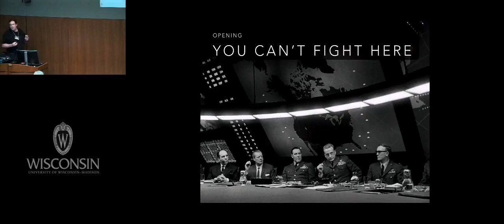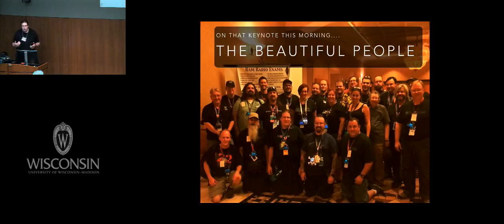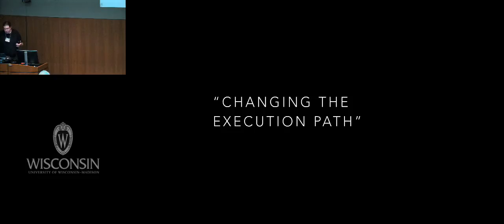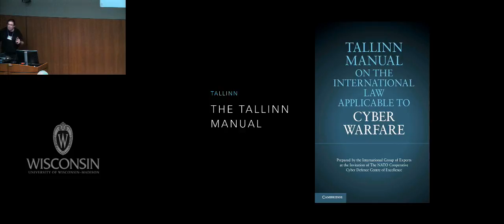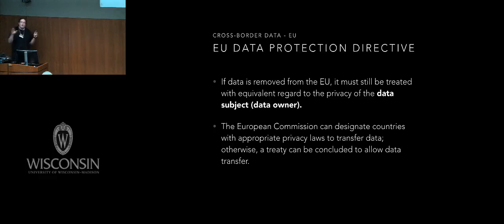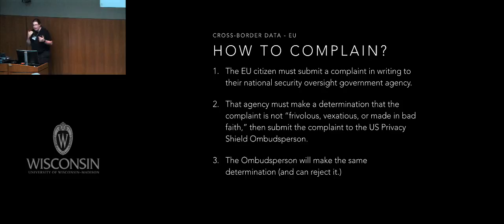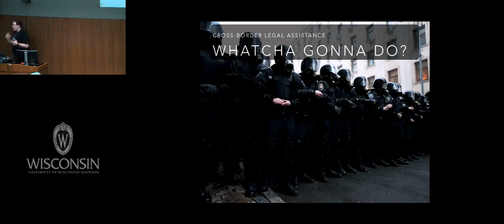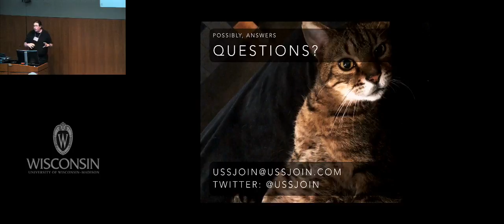Lawyers are Killing the Internet, but it's Not Entirely Their Fault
Are China, North Korea, and Ireland teaming up to hate our freedoms and our democratic way of life? What are Russia, the EU, and Canada in complete agreement on? What does the layout of undersea cables have to do with NATO, and why are people looking for cyberblood? What on earth is cyberblood? Are lawyers, inevitably, screwing up everything? (Yes.) Join us for a discussion of the current state of forced data localization, EU-US Safe Harbo[u]r, the Law of (inevitably) Cyber Conflict, and what they all mean to you. If you want to be able to create products, secure systems, live peaceably on the Internet free from military malware, or simply communicate with people who don't have the same passport as you, this is the talk you need to be at.

Recorded on July 14, 2016 by the University of Wisconsin; trimmed and copied here for ease of linking (the original was a capture of many talks).

Slide photo credits:

(Image from Dr. Strangelove, or How I Learned to Stop Worrying and Love the Bomb, Sony Pictures.